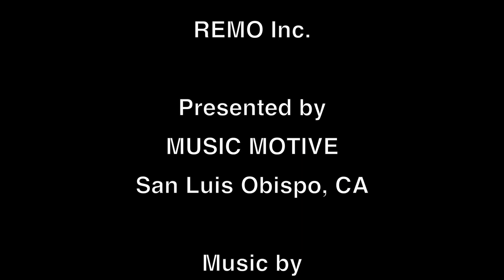Beat The Odds Set-Up - MusicMotive.com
Beat The Odds is an evidence-based program developed at UCLArts and Healing and REMO Inc.delivered in the framework of a drum circle. While recommended for 3rd-5th grade in a classroom setting, the activities and dialog will benefit any age group including adults.